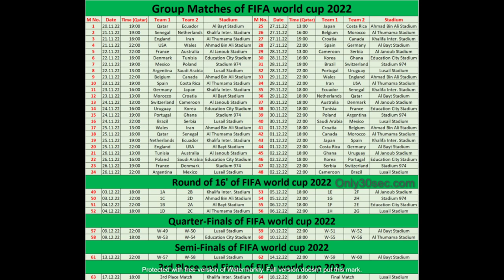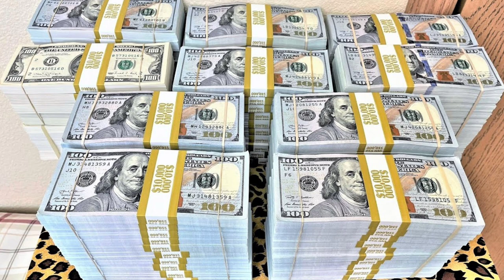Qatar Surprised The World | 8 Amazing World Cup Stadiums | Documentary | Details by Umar Akbar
A closer look at the eight Qatar World Cup stadiums
FIFA World Cup 2022 Stadiums
Al Bayt Stadium. Enjoy the warmest of Arab welcomes
Lusail Stadium. Alive with heritage, an icon for the future
Ahmad Bin Ali Stadium. Where desert stories unfold
Al Janoub Stadium. See football sail into a new era
Al Thumama Stadium
Education City Stadium
Khalifa International Stadium
Stadium 974.

Al Bayt Stadium

- Host of the opening match between Qatar and Ecuador in Group A

- 60,000 capacity

- Located in Al Khor City, 35 kilometres north of central Doha

Lusail Iconic Stadium

- Host of the 2022 FIFA World Cup final

- 80,000 capacity

- Located in Lusail City, 20 kilometres north of central Doha

Ahmad Bin Ali Stadium

- 40,000 capacity

- Located in Umm Al Afaei, 20 kilometres west of central Doha

Al Janoub Stadium

- 40,000 capacity

- Located in Al Wakrah, 22 kilometres east of central Doha

Al Thumama Stadium

- 40,000 capacity

- Located in Al Thumama, 12 kilometres south of central Doha

Education City Stadium

- 40,000 capacity

- Located in Al Rayyan, 13 kilometres north-west of central Doha

Khalifa International Stadium

- 40,000 capacity

- Located in Aspire, 5 kilometres west of central Doha

Stadium 974

- Constructed from 974 recycled shipping containers